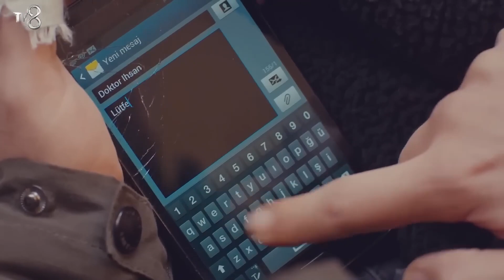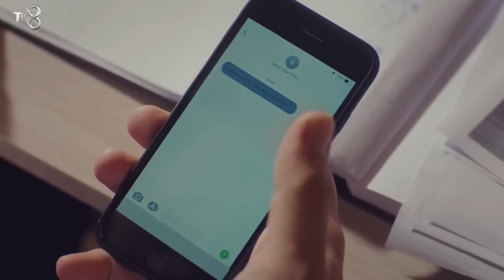Ойкю и Демир Пошли к Врачу - Дочка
(Русский Дубляж)

ТВОРЧЕСКИЙ КОЛЛЕКТИВ
ПРОИЗВОДСТВО: MED Yapım
ПРОДЮСЕР: Фатих Аксой
РЕЖИССЕР: Гёкчен Уста
СЦЕНАРИЙ: Бану Киремитчи Бозкурт - Ирмак Бахчеджи
ИСПОЛНИТЕЛЬНЫЙ ПРОДЮСЕР: Сюзан Сумели